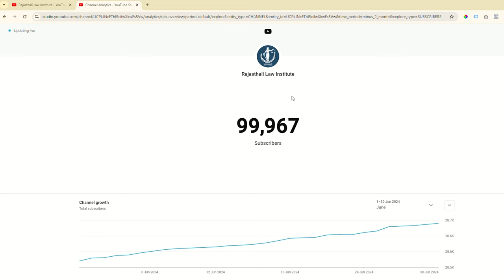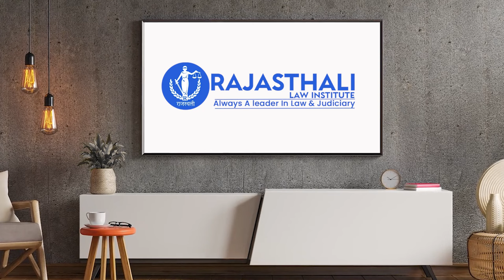100K SUBSCRIBERS MILESTONE ACHIEVED ON YOUTUBE | RAJASTHALI LAW INSTITUTE JAIPUR